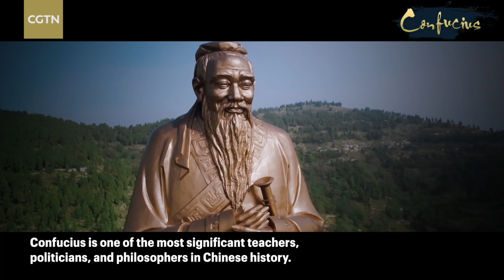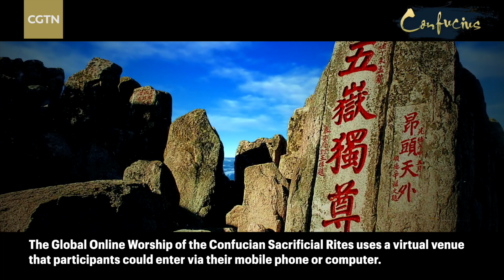The 2022 Grand Ceremony of Worship of Confucius to be held in Qufu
Qufu City in Shandong Province is the hometown of the renowned Chinese philosopher Confucius. Each year in Qufu, the Great Ceremony of Worship of Confucius is held to commemorate the great sage. 2022 marks the 2,573rd birthday of Confucius. This year's grand ceremony will be broadcast live on September 28 and feature both online and offline activities. The Global Online Worship of the Confucian Sacrificial Rites uses a virtual venue that participants can enter via their mobile phone or computer.